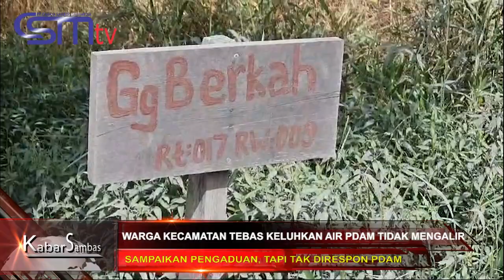CSMTV WARGA TEBAS KELUHKAN AIR PDAM MENGALIR, DILAPORKAN MALAH TAK DIRESPON